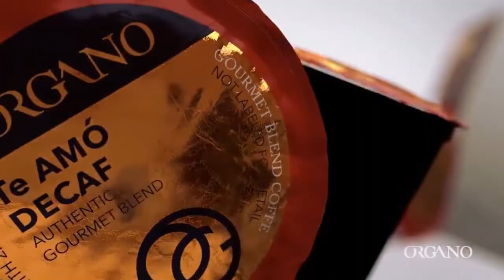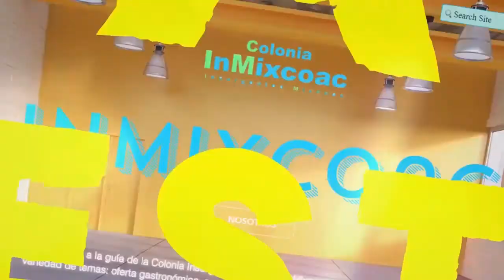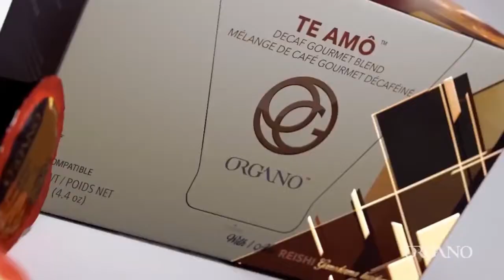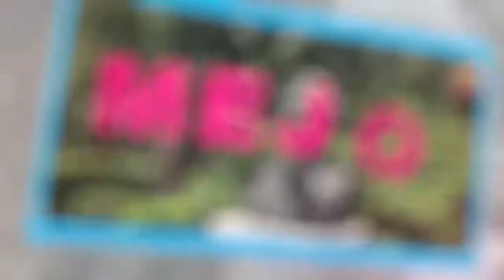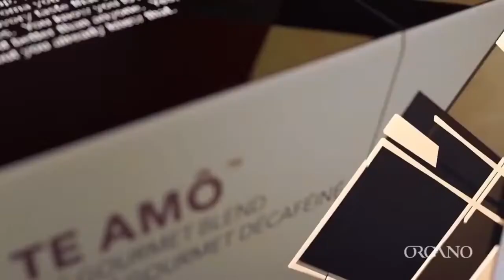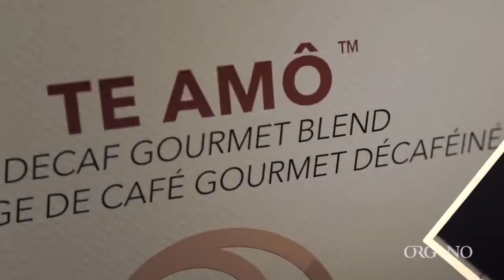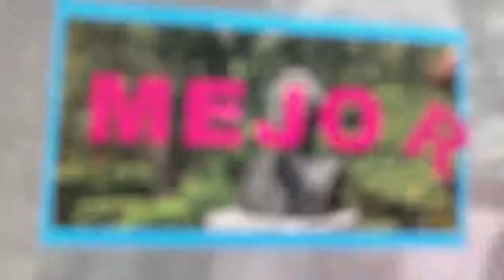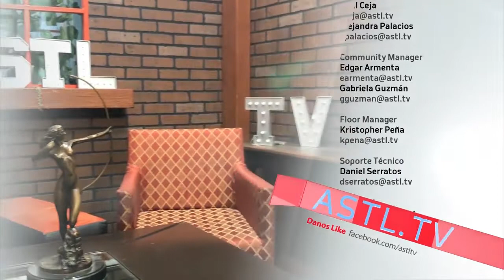Días de Estrellas - Psicoterapeuta Marlene Pasini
07 Agosto 2018
Programa: Días de Estrellas
Conductores: Fernando Vigoritto, Karla Baraona y Diego Álvarez
Invitados: Marlene Pasini